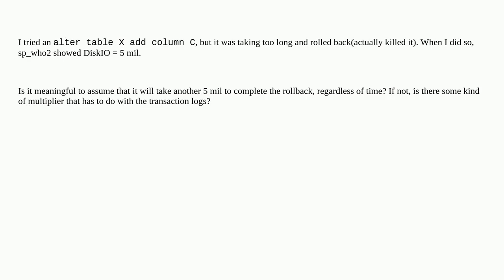Dba: Rollback/forward DiskIO ratio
Rollback/forward DiskIO ratio

A special thanks goes out to the community

  rollback sql-server